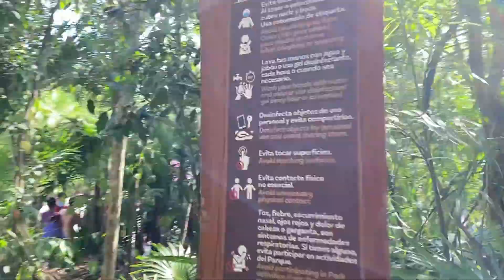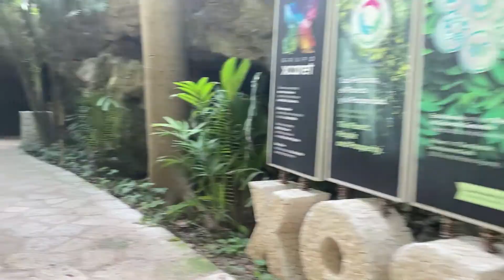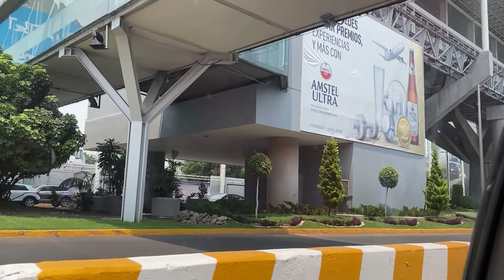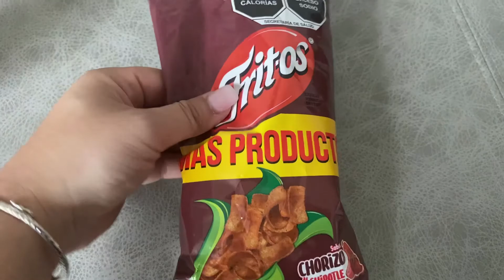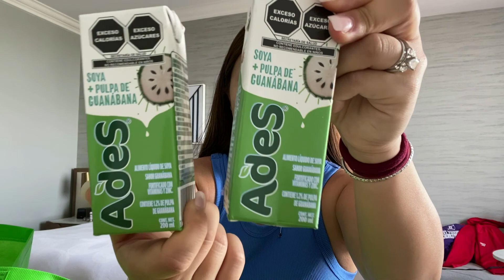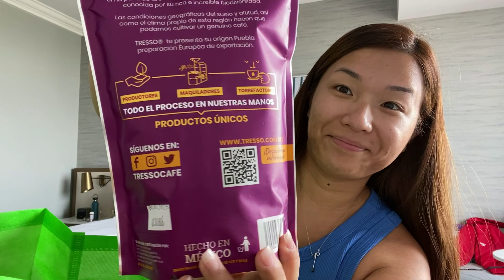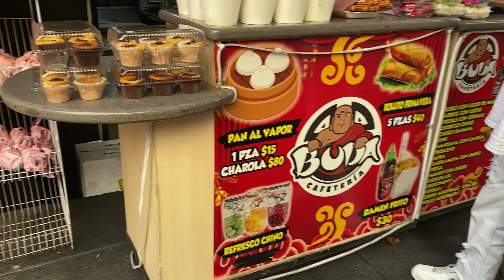Honeymoon VLOG - Playa del Carmen & Mexico City!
Hello, hello! It's been such a long time!

I got married, had a beautiful wedding, and an amazing time in Mexico!
Here are little snippets of my time on the beach resort and the city during my honeymoon.

-TramStarr